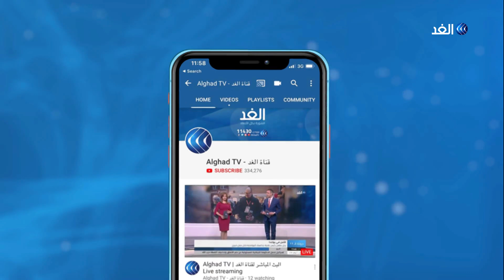قيادي بفتح: نعلم ما الذي لا تضمنه صفقة القرن ولهذه الأسباب نرفضها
قال مستشار الرئيس الأميركي، جاريد كوشنر، إن التفاوض بالطرق القديمة لن يفلح لذلك تعمل بلاده على إنشاء آلية جديدة.

وأضاف أن القيادة الفلسطينية ارتكبت خطأ كبيرا بمقاطعة ورشة عمل البحرين.

واتهم كوشنر القيادة الفلسطينية بأنها لا تفعل أي جهد لحل القضية الفلسطينية.

 وأوضح كوشنر أنه سيتم الإعلان عن الخطوة القادمة خلال أسبوع.
وكان جاريد كوشنر قد أكد أن الخطة الأمريكية تشكل فرصة القرن وفرصة تاريخية للشعب الفلسطيني وشعوب المنطقة.
وأكد كوشنر أن مشكلة اللاجئين الفلسطينيين وخاصة في لبنان ستكون ضمن الحل السياسي.
مؤكدا أن فلسطينيي لبنان يجب أن يأخذوا حقوقا أكثر، خاصة أنهم يعانون من التمييز داخل لبنان.
وأشار كوشنر إلى أنه لا وجود لمشروعات للفلسطينيين في سيناء وأن سيناء للمصريين.
مزيد من التفاصيل مع  رائد رضوان عضو المجلس الثوري لحركة فتح  مع الإعلامية يارا حمدوش.